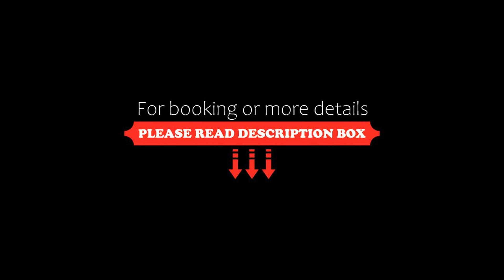G2 Hotel Myeongdong, Seoul, South Korea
About Property:
You're eligible for a Genius discount at G2 Hotel Myeongdong! To save at this property, all you have to do is sign in.
Located 810 m away from the popular Myeongdong shopping area, G2 Hotel Myeongdong boasts air-conditioned rooms with free WiFi throughout the property. Guests can enjoy on-site restaurant and free fitness centre.
Featuring views of the city, each room comes with a safety deposit box, desk, flat-screen TV and a fridge. ...
Property Type: Hotel
Address: 24, Supyo-ro, Jung-gu, Jung-Gu, 04555 Seoul, South Korea
Searching For
1. G2 Hotel Myeongdong - Seoul - South Korea
2. G2 Hotel Myeongdong - Seoul - South Korea Address
3. G2 Hotel Myeongdong - Seoul - South Korea Rooms
4. G2 Hotel Myeongdong - Seoul - South Korea Amenities
5. G2 Hotel Myeongdong - Seoul - South Korea Offers and Deals
Audio Credit:
Track Title: Reasons To Hope
Artist: Reed Mathis